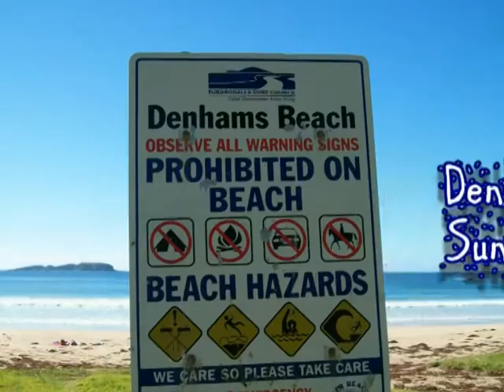Denhams Beach - Kids Parks, Playgrounds & Venues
Hey Gorgeous Kids - is about making parenting fun.  Discover new and fun activities to do with your kids and explore many new child friendly parks, venues and playgrounds.